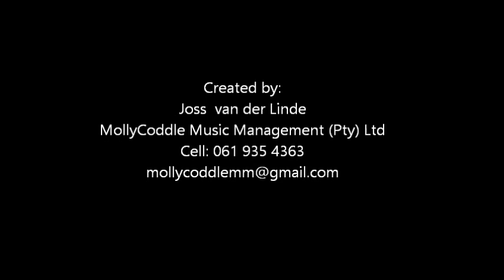Stuart Milne Hurricane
Written and composed by Stuart Ian Milne (C) 2013 Sheer Publishing (Pty) Ltd. Photos taken by Theuns Coetzee